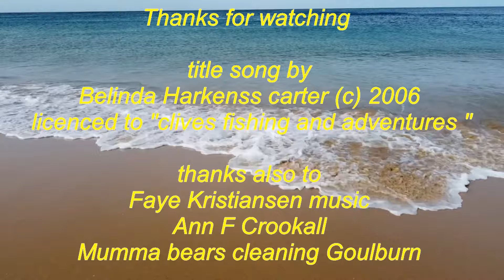Trout , and Mud marlin in the Bidgee plus a foxy twist Ep 78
Episode 78  Murumbidgee river fishing  with Trout a Mud marlin(Carp ) and a Foxy ending
Many Thanks to  Belinda Harkness Carter for use  of
"Fishing" One of her  songs from an earlier Album  this is now the new theme song for my Channel until i get back out sailing ,
to Purchase Belinda's album go to Spotify  to  look it up  enjoy folks
Mention a referral from Clive's Fishing and adventures to Brett upon Contact
Hi all,  In this episode we headed down to the Murumbidgee river  Sth of Yass Nsw  Australia  , Again we end up back at the Bidgee  this time serious fishing , and yes paid off  , 1 38cm Rainbow trout  a 48cm rainbow trout both for the table  and a Mud Marlin  ( a Big Carp )  in  Australia carp are deemd a Noxious pest and arent to be returned into the waterways  ,  and at the end theres a Foxy twist lol a fox on the rd in front of the car   ,     hope you enjoy        .
This video is proudly sponsored by PlirisLnt   which deals in Finance , Health and yourself ,  Brett Smyth is the Ceo , he can assist you with any questions  the link is in the video at the start  Remember to mention me Darren if you contact Brett
So enjoy the video and the scenery   ,
tight lines for you fishermen and safe travels and following seas for us Sailors .
This whole youtube attempt to monetize is to also support Pancare (my Brother died of Pancreatic cancer)  and  Mental Health
In this now all content is still Fishing , Sailing and  Adventures
ENJOY FOLKS